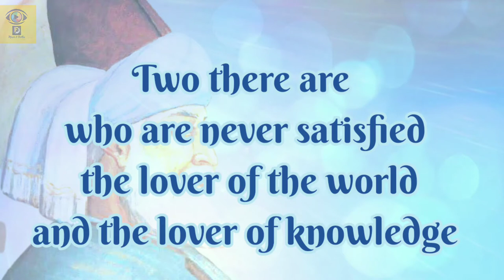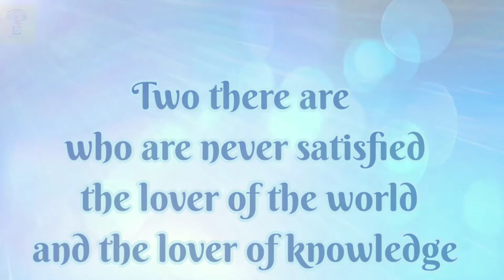RUMI'S QUOTES ( Jalāl al-Dīn Rūmī )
Description

A famous Mulana Rumi quotes, music free to use in you tube channel and other projects.